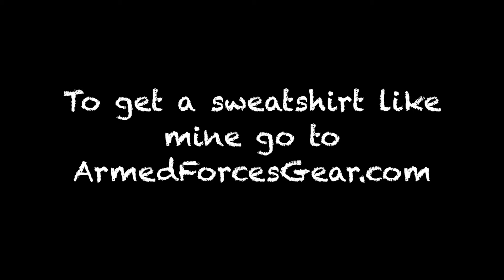Showing my support.